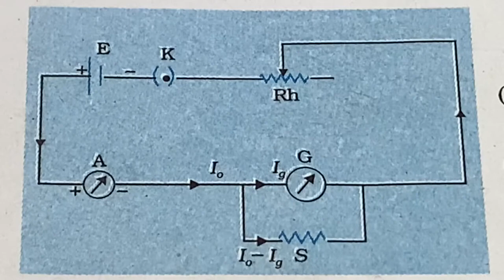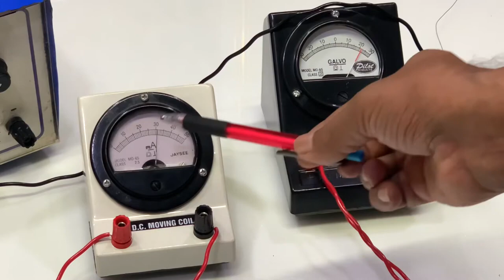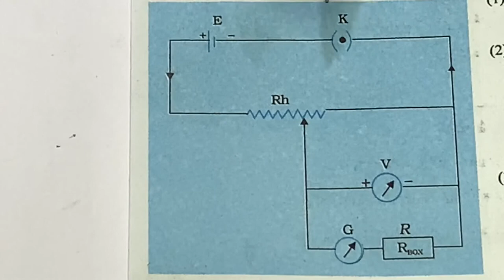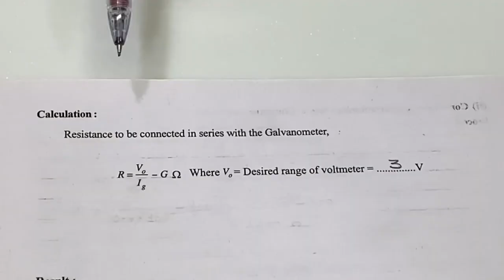12th Physics Practical 7 English Medium Galvanometer to ammeter and voltmeter